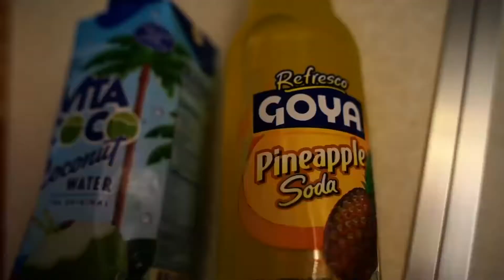Ghost Pepper Popcorn, Baconator Pringles, & More Wacky Foods!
Filmmaker, Funny Guy, Weirdo - whatever you want to call me... Its hard to categorize my channel since I post quite the variety of content from traveling the world to trying new foods and a bunch of other concepts.  Growing up as an introvert and a picky eater, I decided it was time to get out there and be myself; not worrying about fitting into societies standards or the "average".  I created this channel to get out of my comfort zone with a goal of inspiring others to do the same; to be themselves and push their limits.

Follow me on all socials @ DeetzyTV